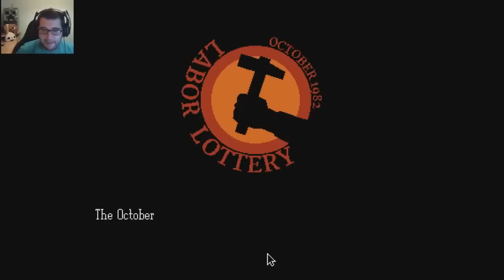Mejores momentos de Alexelcapo en Papers, Please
Una pequeña recopilación de su directo de Papers, Please